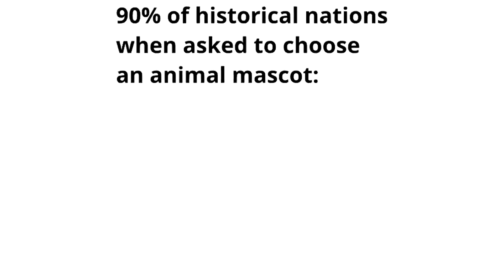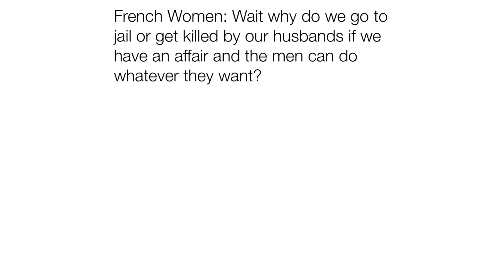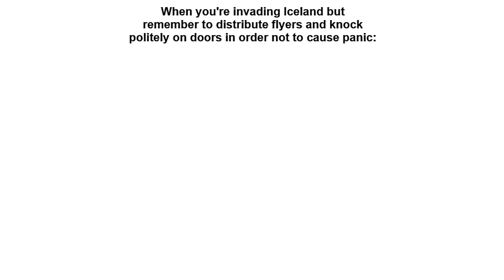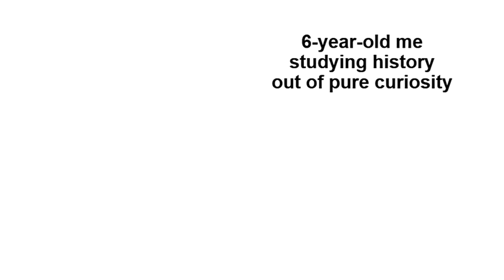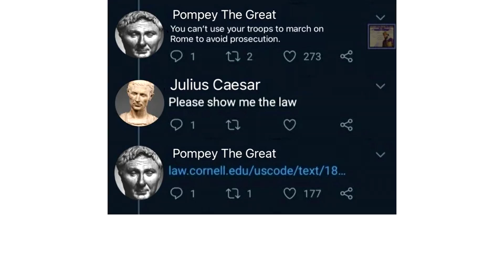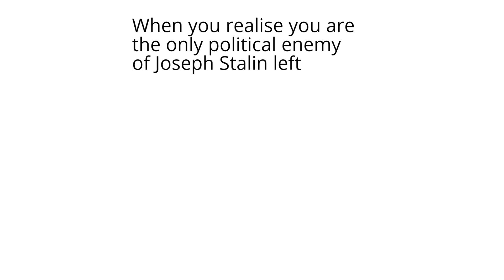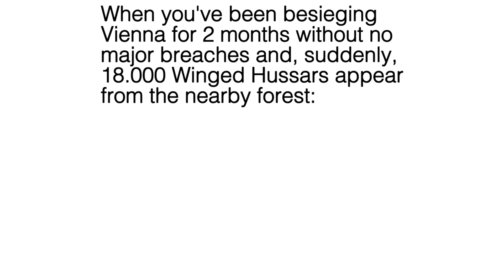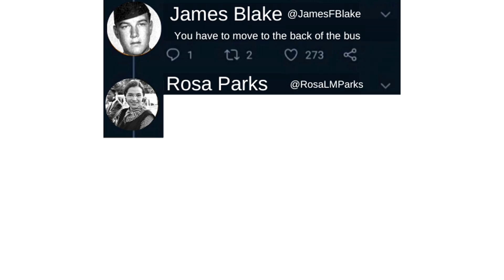History Memes 128